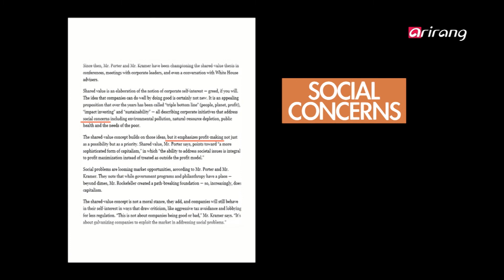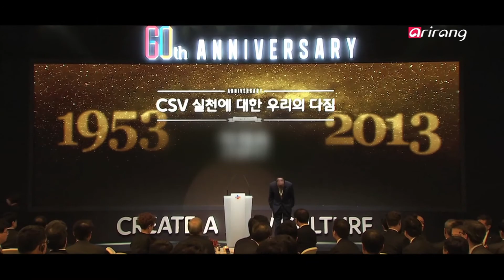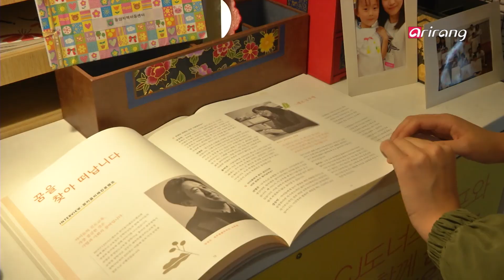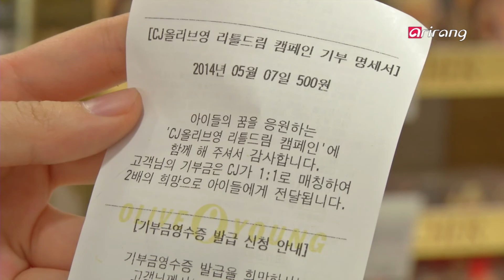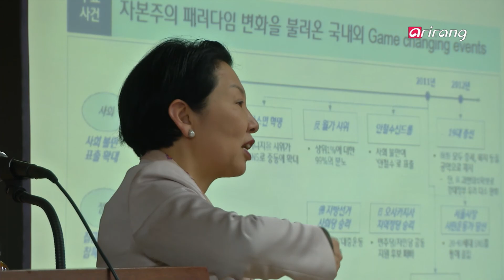Heart to Heart M60Ep119 CSV, Creating Shared Value for Companies and Society - Min Hee-kyung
CSV, Creating Shared Value for Companies and Society
 - Min Hee-kyung, Executive Vice President of CJ Corp. and Director of CJ's CSV Department
The concept of CSV, 'creating shared value,' comes from the Michael Porter and Mark Kramer's 2011 article in the Harvard Business Review. CSV takes the idea of corporate social contribution beyond philanthropy. With CSV, the new goal is for corporations and society to work together to contribute to society.
More and more companies in Korea are adopting CSV as a management strategy. CJ Corporation established a separate department to better realize its goals of CSV based management.
Min Hee-kyung was chosen to run CJ Corp.'s new CSV Department as its first executive director. Min overcame the double hurdle of being a woman and a foreigner in New York's financial world. She rose to the top, earning over 100,000 dollars a year. With over ten years of international experience, Min has a strong and varied resume.
This week on [Heart to Heart], we talk to Ms. Min about the reasons so many companies are adopting CSV as a management strategy.

기업과 사회가 함께 공유하는 가치 CSV
- CJ그룹 CSV경영실 부사장, 민희경
2011년 등장해 전 세계로 빠르게 퍼져 가고 있는 CSV.
 CSV는 마이클 포터 미국 하버드대 교수가 2011년 발표한 새로운 개념으로, 단순히 자선 활동에 초점이 맞춰져있는 기업의 사회공헌활동에서 한 발 더 나아가 기업과 사회가 함께 이익을 공유한다는 목표를 가진 신개념 사회공헌 프로젝트다.
최근, 한국 기업들 사이에서도 CSV를 경영전략으로 채택하는 사례가 늘어나고 있으며, CJ그룹은 CSV 경영을 본격 실천하기 위해, 올해 전담부서인 CSV 경영실을 설치, 프로젝트 수립 단계에서부터 기업과 사회가 함께 가치를 창출해 간다는 계획을 밝혔다.
CSV 경영을 총지휘하기 위해, 초대 CSV 부사장으로 발탁된 민희경!
그녀는 세계 금융의 중심지 뉴욕에서 외국인이며 여자라는 이중의 핸디캡을 극복하고 연봉 10만달러의 비즈니스 우먼으로 활약, 10년 동안 국제적으로 다양한 경력을 쌓아온 독특한 이력의 소유자로 널리 알려져 있다.
이번주 [Heart to Heart]에서는 최근 국내외 기업들이 앞다퉈 CSV를 도입하고 있는 진정한 이유에 대해, 민희경 부사장을 만나 이야기 나눠본다.